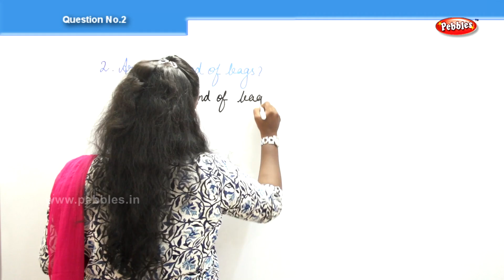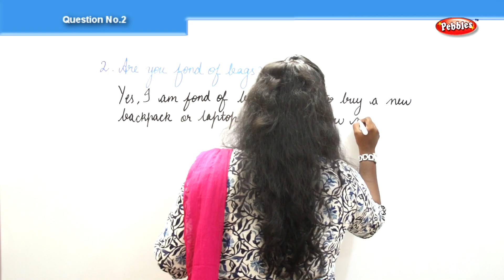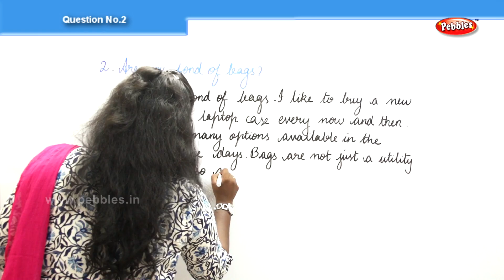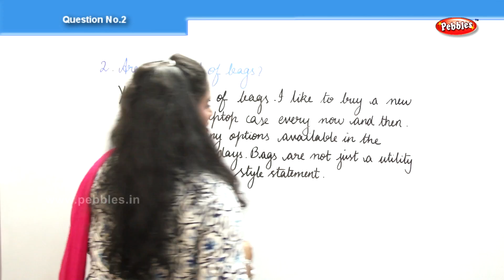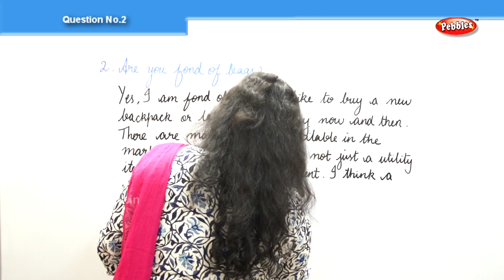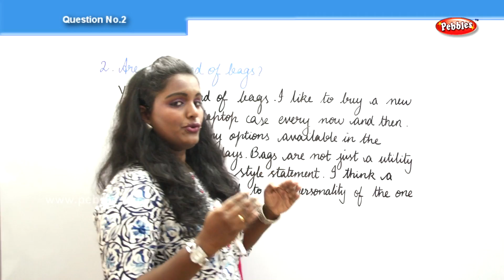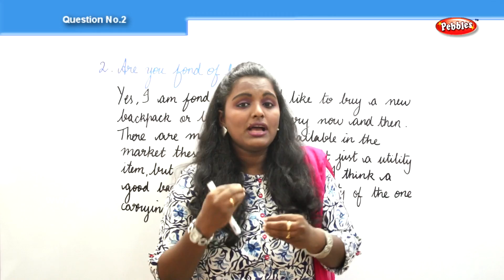IELTS - Speaking Skills | General Discussion between the examiner and the candidate |Question No.2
EIELTS - Speaking Skills | General Discussion between the examiner and the candidate |Question No.2